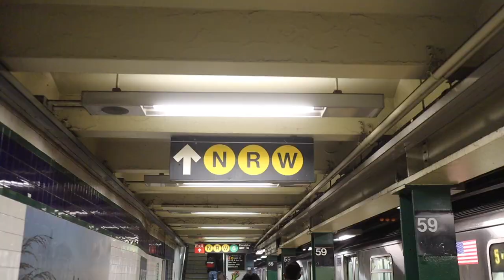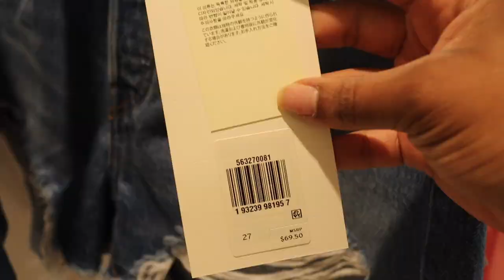DAY IN THE LIFE VLOG | NYC ERRANDS, ZARA TRY ON HAUL, SEPHORA HAUL | SHOPPING VLOG | KENSTHETIC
Hey Loves,

This week's vlog is a little short. Don't worry, I have so much longer length content coming for you all! Spend the day with me as I go shopping I hope you all enjoyed this video!

ITEMS MENTIONED IN VIDEO:

Grey Sweater
Grey Sweatpants
Burberry Jacket - Purchased yearssss ago

Si by Giorgio Armani
Green Bodysuit
Levi Shorts
Harley Davidson Top - No Link Available (would recommend checking your local Nordstrom)
Zara White Top
Zara Pink Bodysuit
Zara Striped Dress
Giorgio Armani Foundation
Nest Fragrance Oil
Sephora Collection Blush
Sephora Collection Foundation

▷FAQs:
➥Ethnicity:
     Dominican (West Indian)
➥Hair Type:
     4b/4c & low porosity
➥Place of Residency:
     New York
➥Age:
     27